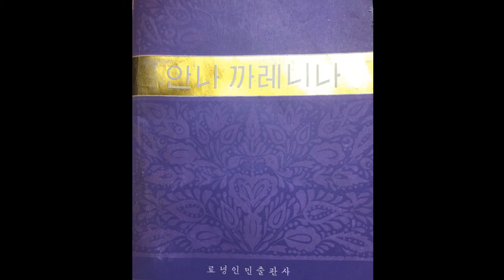【북한판】《안나 까레니나》 낭독 제3부⑬ 오디오북